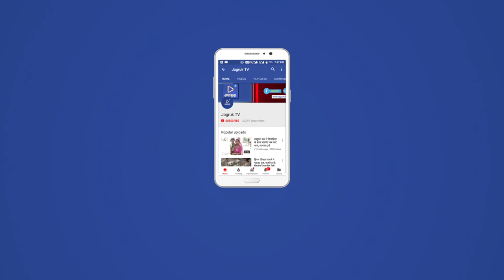JAGRUK TV: NEWS BULLETIN राजस्थान गौरव यात्रा पहुुंची घाटोल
बांसवाड़ा। राजस्थान गौरव यात्रा के तहत सीएम वसुंधरा राजे के बांसवाड़ा प्रवास के तीसरे दिन बुधवार दोपहर करीब बारह बजे घाटोल पहुंची। जहां उन्होंने जनसभा को संबोधित किया। सभा में सीएम ने आदिवासी दिवस को लेकर बड़ी घोषणा की। उन्होंने 9 अगस्त को आदिवासी कल्याण दिवस पर छुट्टी का ऐलान किया। सभा स्थल पर ढोल की थाप के बीच कार्यकर्ता नारे लगाते रहे। भीड़ में शामिल कई महिला-पुरुष भगवा कपड़ों में भी नजर आए।